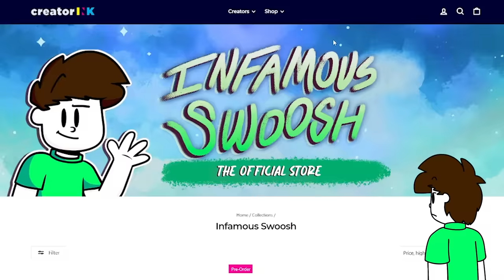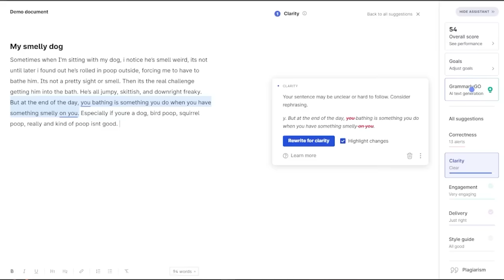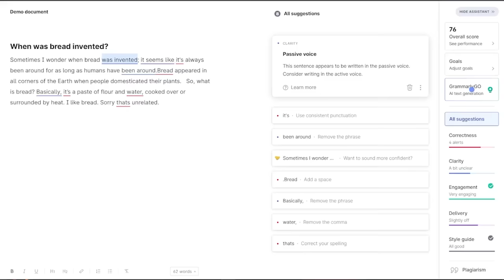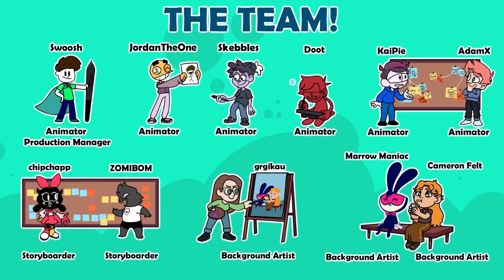My Worst Injury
Start your semester off right by improving your grades with the help of Grammarly.

I’m never playing pool volleyball again

- THE TEAM -

ANIMATORS:
JordanTheOne:  @JordanThe1ne
Doot:  @C204Animation
KaiPie: @KaiPie
Skebbles:  @SketchyStories
AdamX: @AdamX_

STORYBOARDERS:
ZOMIBOM: @ZOMIBOM
chipchapp: @chipchapp

Special Thanks:

Bass Drop sound effect:
Klovyn: @klovynmusic

Animated Slow Turn:
RushLightInvader: @RushLightInvader

Endcard Animation:
StarAni: @StarAnimations

Lines:
Cop: @BrodyAnimates
Nurse: @theodd1sout

hey, yall, I know I never really post but I want you to know its because I try so hard to make these videos the best I can. So that in 20 years I can look back and be proud of what I accomplished with the help of everyone on the team. I hope the wait was worth it, buy some merch, love yall